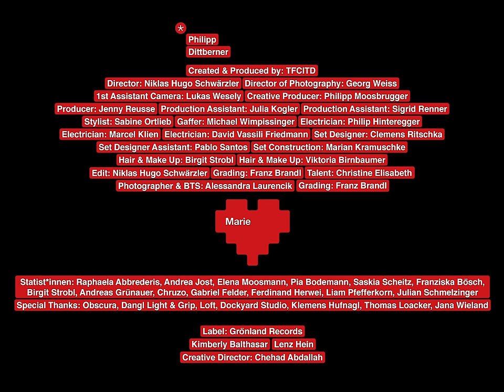Philipp Dittberner - Marie (Official Video)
Hier das neue Album "Alles ist ein Augenblick" auf CD und LP vorbestellen:

02.05.24 Stuttgart Im Wizemann Club
03.05.24 Kaiserslautern Kammgarn
04.05.24 Frankfurt Das Bett
05.05.24 Köln Club Bahnhof Ehrenfeld
24.05.24 Hamburg Gruenspan
25.05.24 Berlin FRANNZ Club

►Schauspieler*innen: Christine Buchmann, Philipp Dittberner
►Director: Niklas Hugo Schwärzler
►Director of Photography: Georg Weiss
►1st Assistant Camera: Lukas Wesely
►Creative Producer: Philipp Moosbrugger
►Producer: Jenny Reusse
►Production Assistant: Julia Kogler
►Production Assistant: Sigrid Renner
►Stylist: Sabine Ortlieb
►Gaffer: Michael Wimpissinger
►Electrician: Philip Hinteregger
►Electrician: Marcel Klien
►Electrician: David Vassili Friedmann
►Grip: Lukas Nistelberger
►Set Designer: Clemens Ritschka
►Set Designer Assistant: Pablo Santos
►Set Construction: Marian Kramuschke
►Hair & Make Up: Birgit Strobl
►Hair & Make Up: Viktoria Birnbaumer
►Edit: Niklas Hugo Schwärzler
►Grading: Franz Brandl
►Photographer & BTS: Alessandra Laurencik
►Grading: Franz Brandl
►VFX: Bernd Schmid
►Statist*innen: Raphaela Abbrederis, Andrea Jost, Elena Moosmann, Pia Bodemann, Saskia Scheitz, Franziska Bösch, Birgit Strobl, Andreas Grünauer, Chruzo, Gabriel Felder, Ferdinand Herwei, Liam Pfefferkorn, Julian Schmelzinger
►Special Thanks: Obscura, Dangl Light & Grip, Loft, Dockyard Studio, Klemens Hufnagl, Thomas Loacker, Jana